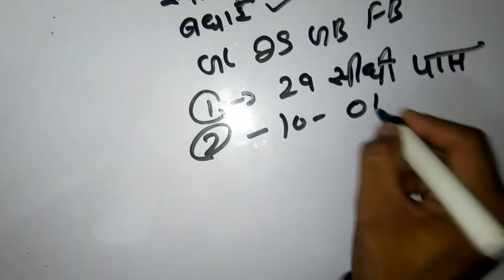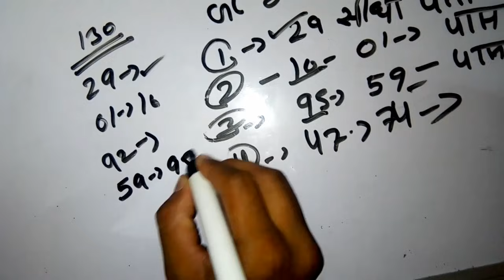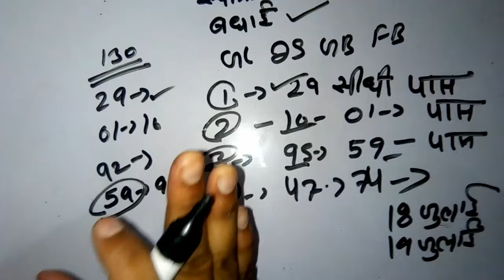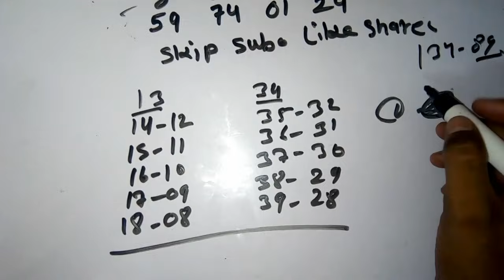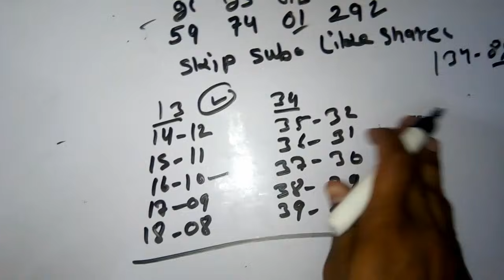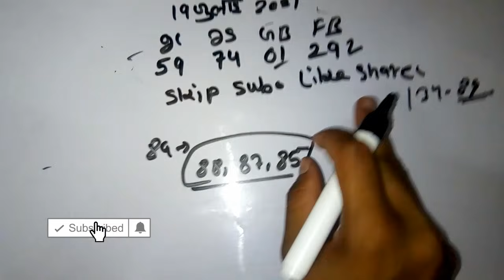Gali Desawar 19July || FB GB || satta king || Chosu 01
Hello  friends
 i am Chosu 01! welcome my YouTube channel.
Full support 🙏 Love and support

Namskar Dosto Aaj ki is video me apko disawar Game Se related and Gali Game se Related or Faridabad Gaziyabad Game se Related Kuch Information is Video Me Batunga. To Bne Rhe Hamari Is Video Ke Saath or Video Ko Last Tak Pura Dekho

19July || Gali Desawar || satta king || Single Jodi || Chosu 01